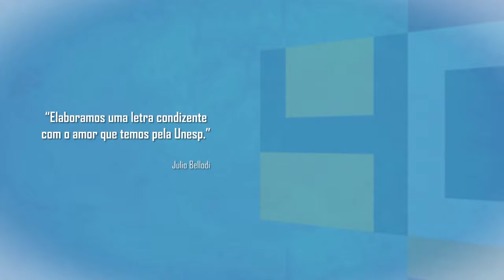Unesp 40 anos - Julio Bellodi, egresso do IA/ São Paulo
Formado em Composição e Regência pelo Instituto de Artes, Câmpus de São Paulo, Julio Bellodi, também defendeu mestrado no instituto.
E no inicío dos anos 2000, por convite do professor aposentado do IA Edmundo Villani-Côrtes, ele escreveu a letra para o "Hino à Unesp".
Neste depoimento, Bellodi conta algumas curiosidades do processo criativo.